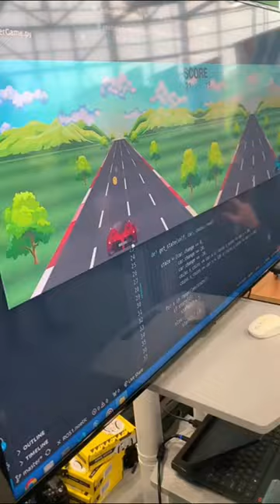CAO Open Day at TUS Athlone - Interactive Demos, Campus Tours and More!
What a week! Our Athlone campus open days were packed full of a wide array of fun experiences - from ‘walk n’ talk’ tours with faculty to meet and greets with current students across a range of disciplines, general campus tours as well as interactive games and demos!

For students interested in science, there was a fluorescent microscope experiment, demonstrating breast cancer cells and CHO cells 🔬🧪👩‍🔬

Those with a penchant for economics enjoyed a team-based game centred around surviving a zombie apocalypse, which introduced students to basic economic concepts such as scarcity, exchange and opportunity cost.

⚖️ Attendees interested in law got to play juror at a mock trial, DPP v Sam Beckham, and decide Sam's fate after listening to the prosecution barristers present the State’s case while the defence barristers argued his innocence.

There were also robotics and VR experiences, culinary and food sustainability demonstrations and many others for attendees to enjoy! 🤖

We can't wait to welcome you to our award-winning campus next September!